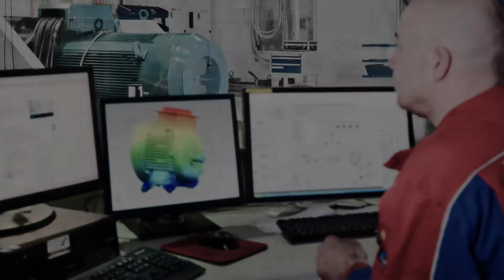ABB low voltage motors for explosive atmospheres - Reliability.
This video about ABB low voltage motors for explosive atmospheres focuses on reliability. This is an extremely important subject for our customers, because a motor failure can mean lost production and huge costs. Reliability is also closely linked to safety: an unexpected failure could form an ignition source which - if it happened at the wrong time - could have fatal consequences. Reliable motors not only help to keep production running and cut costs, but they can also save lives.